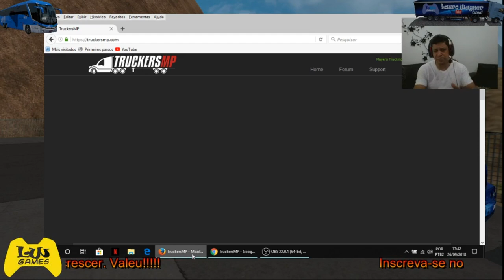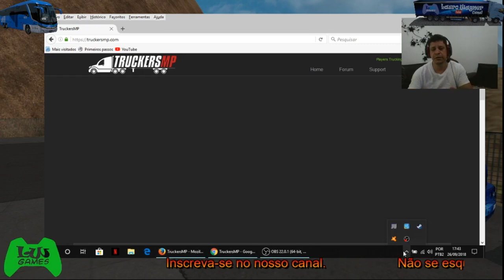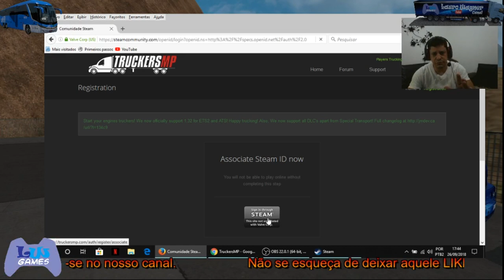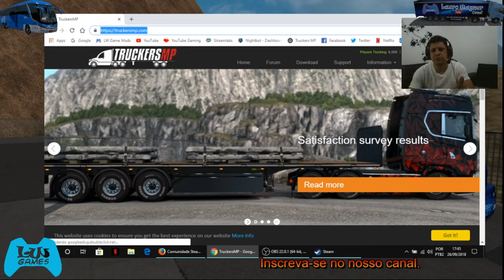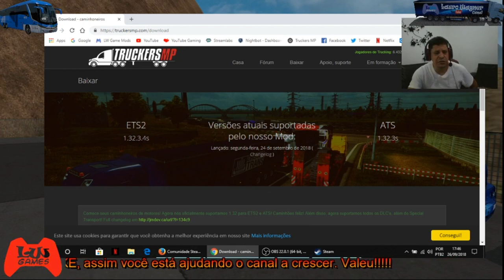Criando Conta Truckers MP, ETS2 e ATS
Criando Conta no Truckers MP

TECLAS E FUNÇÔES:

TAB = Abre Lista de Truckers On-line proximos
X = Segurar para Falar no Radio PX
Y = Abre Chat para digitar Mensagens (ENTER para finalizar)

SISTEMA OPERACIONAL: Windows 10 Home Single Language 64bits
PROCESSADOR: Intel Core I3-2328M (2.2 GHZ, 3mb L3 cache)
PLACA DE VIDEO: Intel HD Graphics 3000, up to 802 mb Dynamic Video Memory
TELA MONITOR: 15,6" HD Led LCD
HD: 500 GB HDD
MEMORIA RAM: 6 GB DDR3 Memory
DRIVE DVD: DVD Super Multi DL drive
PLACA WIFI: 802.11 b/g/n
BATERIA: 6-cell Li-ion Battery